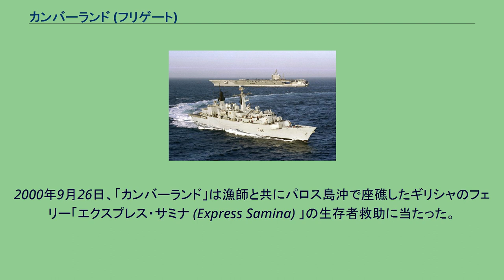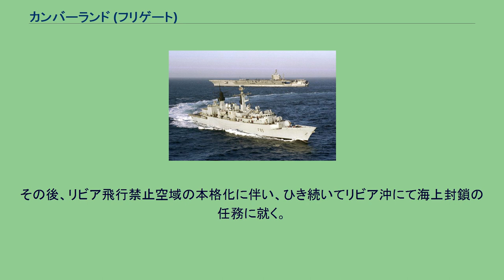カンバーランド (フリゲート)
カンバーランド（英語：HMS Cumberland, F85）は、イギリス海軍のフリゲート。
22型フリゲートの12番艦。
バッチ3コーンウォール級として区分される場合は2番艦となる。
艦名はカンバーランドに由来し、この名を受け継いだイギリス海軍艦艇としては11代目にあたる。
「カンバーランド」は、ヤーロウ・シップビルダーズのクライド造船所で1984年10月12日に起工し、1986年6月21日に進水、1989年6月10日に就役しデヴォンポート海軍基地を母港にし配備される。
2000年9月26日、「カンバーランド」は漁師と共にパロス島沖で座礁したギリシャのフェリー「エクスプレス・サミナ (Express Samina) 」の生存者救助に当たった。
2003年、「カンバーランド」は大西洋中部で対麻薬作戦に従事中に3.6トンのコカインを押収した。
2005年10月には、ニカラグア沖のカリブ海でスピードボートから2トンのコカインを押収した。
2008年10月、「カンバーランド」は対海賊任務に割り当てられた。
同年11月11日、カンバーランドは海賊に襲われたデンマーク船の救助に向かった。
海賊がカンバーランドに対して発砲し、反撃で海賊3名が死亡した。
2011年2月22日、ウィリアム・ヘイグ外務英連邦大臣は退役のためイギリスに帰国途上で地中海を通過中であった「カンバーランド」を2011年リビア内戦でイギリス国民および他国民避難活動のためにリビアに派遣すると発表した。
2月24日に「カンバーランド」はベンガジに入港しイギリス人他欧米人避難民を収容し同日マルタへ向けて出航する。
3月6日にヘイグ英外相は「イギリス外交団」が反カダフィ勢力との接触を試みるも拒絶されリビアを出国したと発表した。
この過程においてイギリス外交団8人はベンガジ南西のスルクにヘリコプターで着陸し、反体制派と接触を試みるも拘束された。
ガーディアンの報道によればイギリス外交団は6人がイギリス陸軍特殊部隊（SAS）、2人がイギリス情報局秘密情報部（MI6）で構成されていたと報じている。
反体制派は合意なき入国のため交渉を拒絶、イギリス外交団は退去し近海を航行中であった「カンバーランド」に帰還しマルタへ向かう。
その後、リビア飛行禁止空域の本格化に伴い、ひき続いてリビア沖にて海上封鎖の任務に就く。
「カンバーランド」は国防予算削減を決定した政府の方針に従い、2011年6月11日に退役した。